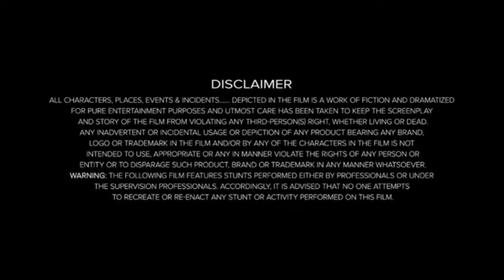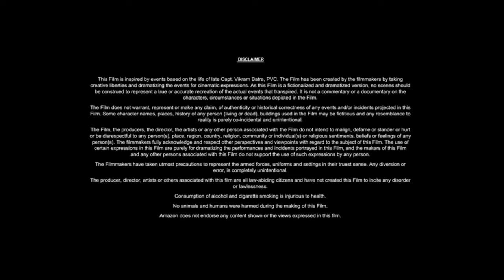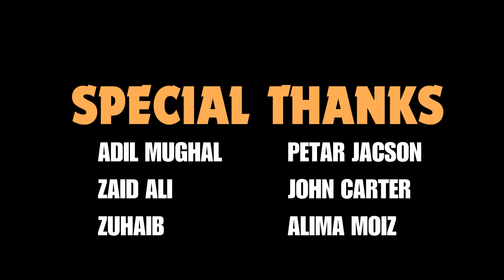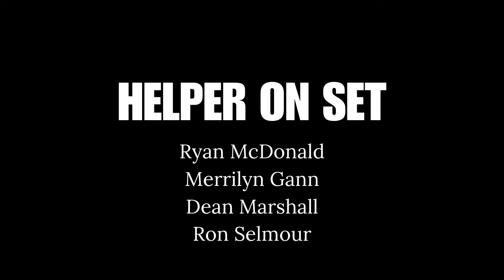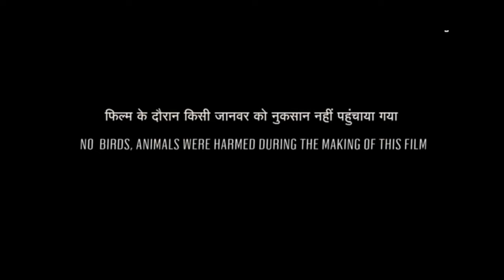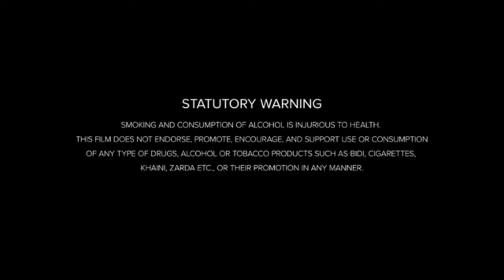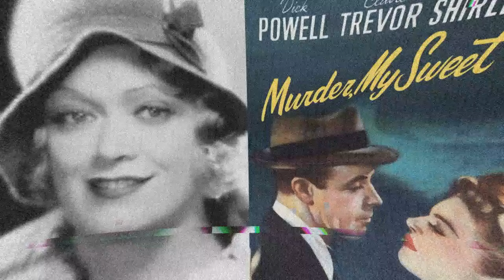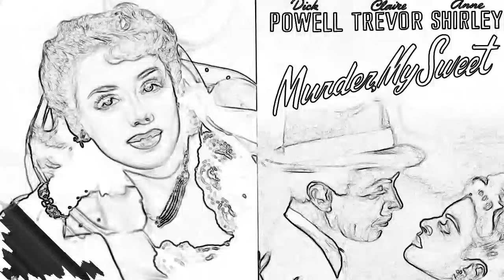Murder, My Sweet (1944) Movie || Dick Powell, Claire Trevor, Anne Shirley || Update Review and Facts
►Topic:  Murder, My Sweet (1944) Movie || Dick Powell, Claire Trevor, Anne Shirley || Update Review and Facts

In this video we have talked about Murder, My Sweet. What is this movie and where can you watch Murder, My Sweet movie? It has been talked about. All interesting facts about Murder, My Sweet movie are told in this video and the Murder, My Sweet full movie HD version is also given information about which OTT platform or satellite channel you will get to watch it officially. Also, we have talked in detail with about the technical department, music department, pre-production, filming and post-production of Murder, My Sweet movie. How much was the Murder, My Sweet full movie budget? And how much the movie Box Office Collection has also been updated. We have also discussed the story of this film and a small review of the story of Murder, My Sweet full movie in English has also been given. Apart from this movie facts, story line, star cast & other actor’s performance and which character has played what role? All of these have been discussed.

Movie Credits!
Directed by: Edward Dmytryk
Produced by: Adrian Scott
Starring:  Dick Powell, Claire Trevor, Anne Shirley
Production Company:
Distributed by:  RKO Radio Pictures

ˍˍˍˍˍˍˍˍˍˍˍˍˍˍˍˍˍˍˍˍˍˍˍˍˍˍˍˍˍˍˍˍˍˍˍˍˍˍ